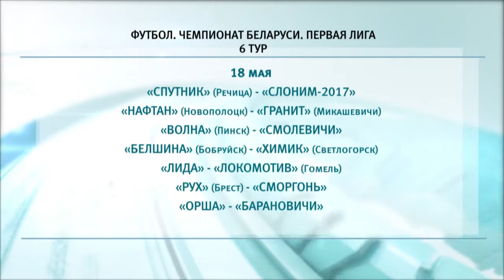Спортивное обозрение 17.05.2019